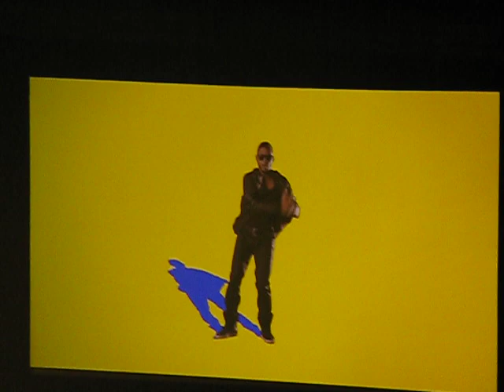Usher - Caught Up, Live @ NYC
Usher live @ NYC, Madison Square Garden, OMG Tour
Caught Up